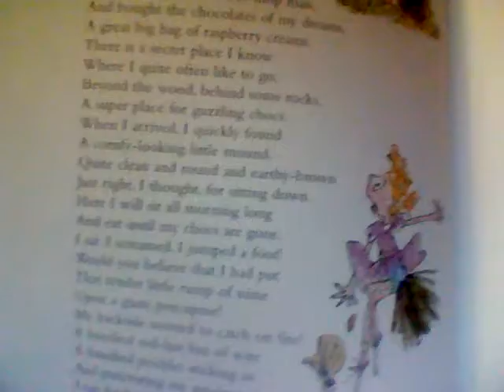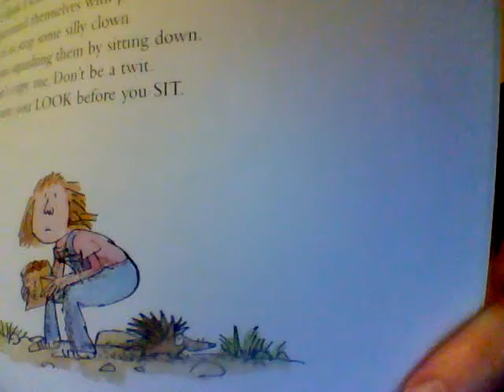The Porcupine by Roald Dahl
As requested by Storybook Corner. :-)